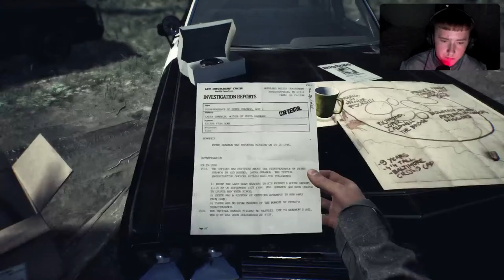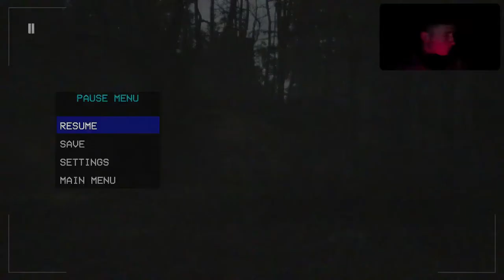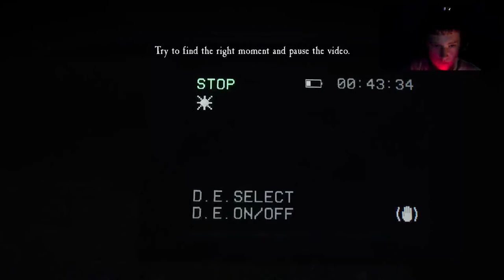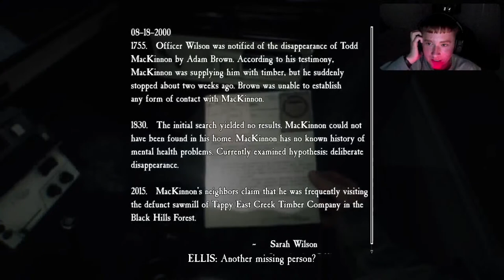Aaron Plays | Blair Witch - Part 1 Watch The Tape